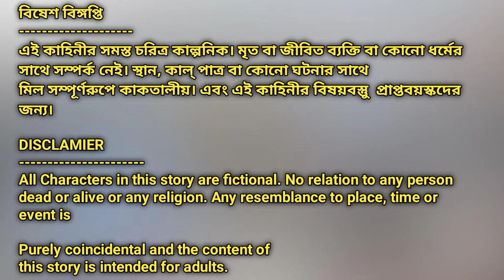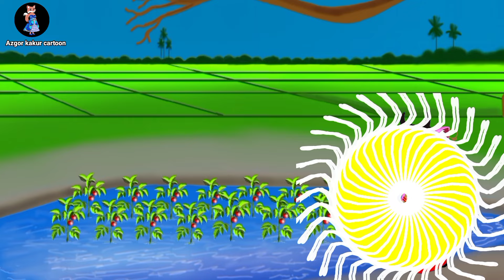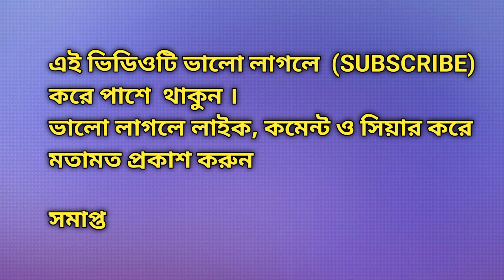পুকুরে টমেটো চাষ | Pukure Tometo Chas | Fox Cartoon | Rupkothar Golpo | Bangla Cartoon Golpo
ঘাস পাগল বউ | Ghas Pagol Bou | Fox Cartoon
| Rupkothar Golpo | Bangla Cartoon Golpo

পুকুরে টমেটো চাষ | Pukure Tometo Chas | Fox
Cartoon | Rupkothar Golpo | Bangla Cartoon
Golpo

মাটির ঘরে এসি | Matir Ghore AC | Fox Cartoon

মিসকের দোকানে কাউয়া বিরিয়ানী | Misker
Dokane Kawya Biriani | Fox Cartoon |

চকলেট পাগল বউ | Choklate Pagol Bou | Fox
Golpo

লাল গাজর | Lal Gajor | Fox Cartoon |

শিয়ালের তিন কন্যা | Fox Cartoon | shiyaler
tin konna❘ Rupkothar Golpo | Bangla Cartoon
Golpo

রান্না ঘরে হাঁস চাষ | Ranna Ghore Has Chas
| Fox Cartoon | Rupkothar Golpo | Bangla
Cartoon Golpo

Related keyword.
new bengali cartoons
bhuter cartoon story
bengali animated cartoons
golpo cartoon dikhao
soft tools bangla cartoon
bengali funny story cartoon
bengali best cartoon story
ssoftoons new cartoon in bengali
moral stories
SOons cartoon
bangladeshi cartoon dikhao
tuntuni serial golpo
Thakumar Jhuli
thakumar jhuli cartoon
new thakurmar jhuli bhuter cartoon
bhuter cartoon thakurmar jhuli
thakurmar jhuli natak
bhalo bhalo rupkothar cartoon
bangladeshi cartoon download
shakchunni cartoon
bangla cartoon dayani
diana cartoon video bangla
bangla cartoon dijiye video mein
bangla cartoon cow
dayani cartoon
Chidiya Ki Kahanı
tuni chidiya new episode
tony chidiya new story
tuntuni chidiya new video
tuntuni chidiya episode
tuntuni chidiya new cartoon
tuntuni serial golp0
Bantul the Great
batul the great all episodes
batul the great bangla cartoon
batul the great cartoon video
batul the great most funny episode
batul the great old cartoon bangla
batul the great adventure episode
Cartoon Golpo
bengali cartoon
bangla cartoon
cartoon bangla
rupkothar golpo
thakurmar jhuli
fox cartoon
cartoon bengali
ghost cartoon
shiyaler cartoon
Bangla Cartoon Story
Lovi siyal
pazi siyal
Miske Siyal Akhon Petnider Mastar
moral story
chalak seyal
Miske Siyaler Gosol
cartoon
shiyal cartoon
tuntuni cartoon
bengali fairy tales
siyaler cinema
tunir golpo
best fox stories bangla
katun bangla
fairy tales
fox story
top story bangla
bengali golpo
cartoon golpo
thakurmar juli
bagh cartun
thakumarjhuli
new cartoon
siyaler golpo
the fox cartoon
cartoon video
new fox cartoon
bangla golpo
legkata siyal o tuni
siyal golpo
animals cartoon
siyal cartoon
bangla story
bangla cartoon golpo
shiyal cartoo
chanchal mamar cartoon
fox family cartoons
shiyal bangla cartoon
cartoon story
shiyal er golpo
new cartoon 2024
siyaler cartoon
siyal o bag mama golpo
siyal cartoon bangla video siyal cartoon bangla video
paji shiyaler cinema
mojar cartoon
mojar golpo
thakumar jhuli
thakurmarstory
ruphkhotar golpo
bangla fox cartoon
bagh o siyal
শিয়ালের পাজি বউ
শিয়ালের পাজি দুই বউ
পাজি শিয়ালের গল্প
পাজি শিয়ালের কার্টুন
শিয়ালের পাঠশালা
শিয়ালের পাদের বউ
শিয়ালের পাদমারা বউ
শিয়ালের পাঠশালা পর্ব 1
 শিয়ালের পালা পর্ব 4
শিয়ালের পাঠশালা শিয়াল পন্ডিতের পাঠশালা
শিয়ালের পাঠশালা কাটুন
বাঘ ও শিয়াল
বাঘের চাষ
শিয়ালের চাষ
বাঘের চাষাবাদ
শেয়ালের সিনেমা
শিয়ালের চুরি
শিয়ালের ভূত
শিয়ালের হাঁস চুরি
মিসকে শিয়ালের গোসল
হাঁসের ফাঁদে শিয়াল
লেজকাটা শিয়াল সিনেমা
রাজহাঁসের ফাঁদে শিয়াল
ডাকু শিয়াল
ডাকু শিয়াল ও বাঘের লড়াই
মিচকে শিয়াল এখন পেত্নিদের মাষ্টার
শিয়ালের গল্প
বাঘের কার্টুন
বাঘের চুরি
চোর শিয়াল
চোর বাঘ
বাংলা কাটুন
শিয়ালের কাটুন
শিয়াল ও টুনি
লেজকাটা শিয়াল ও টুনি
শিয়াল এখন পেত্নীর মাস্টার
লেজকাটা শিয়াল
বাঘের গল্প
দুষ্ট শিয়াল
শিয়াল ও বাঘ
পাজি শিয়ালের সিনেমা
চুর শিয়াল
বাঘের গল্প কার্টুন
বাঘ ও শিয়ালের গল্প
শিয়ালের কার্টুন
শিয়ালের গল্প
বাঘ ও শিয়াল
বাংলা কার্টুন
বাঘ শিয়াল
বাঘ ও শিয়ালের চাষ
বাংলা কার্টুন দারুন
মজার কার্টুন

The Azgor kakur cartoon Channel and all of its videos are not “directed to children” within the meaning of Title 16 C.F.R. § 312.2 of CHILDREN'S ONLINE PRIVACY PROTECTION ACT (USA) are not intended for children under 13 years of age. Sure Bangla Cartoon CHANNEL and its owner(s), agents, representatives, and employees do not collect any information from children under 13 years of age and expressly deny permission to any third party seeking to collect information from children under 13 years of age on behalf of Sure Bangla Cartoon CHANNEL. Further, Sure Bangla Cartoon CHANNEL denies any and all liability or responsibility for the practices and policies of YouTube and its agents and subsidiaries, or any other affiliated third party, regarding data Collection.